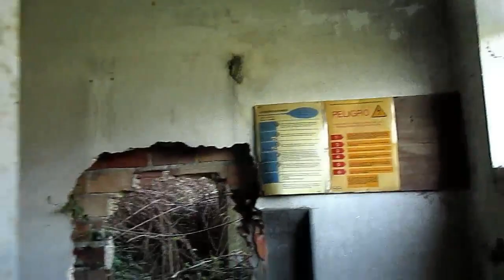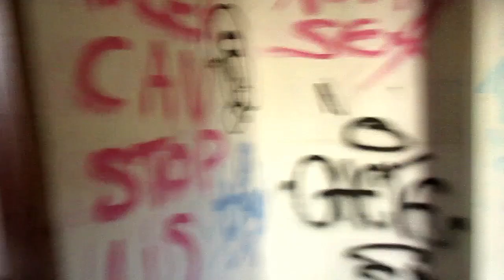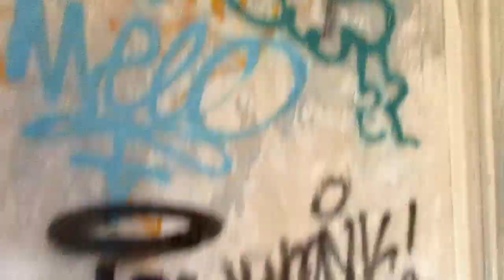Entro a una fábrica abandonada donde encontraron un cuerpo!!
Una Industria de corcho abandonada tristemente convertida en refugio de indigentes desde hace mucho tiempo. Lugar situado junto a una carretera muy transitada por ciclistas. Lo que no ve el ojo del turista.